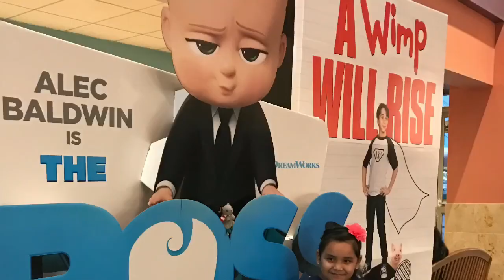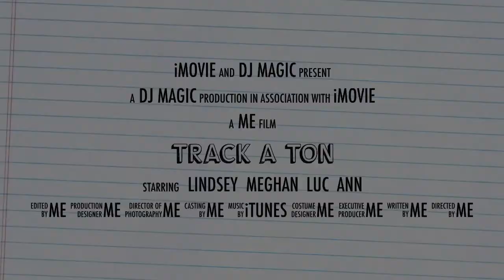Robert crown track a ton 2017